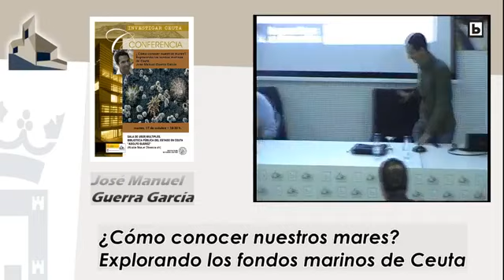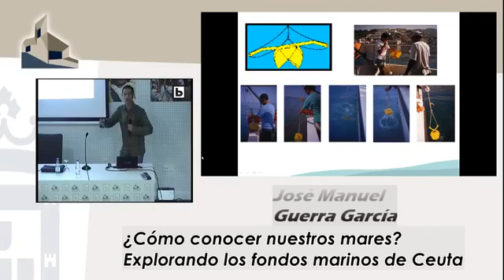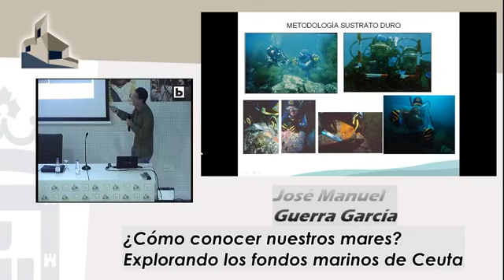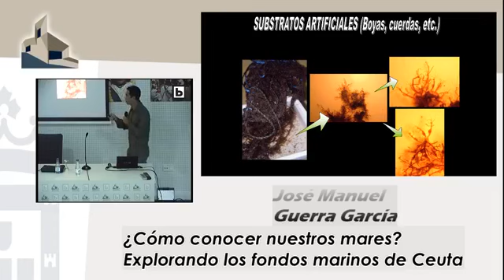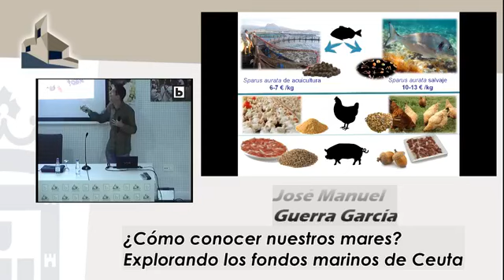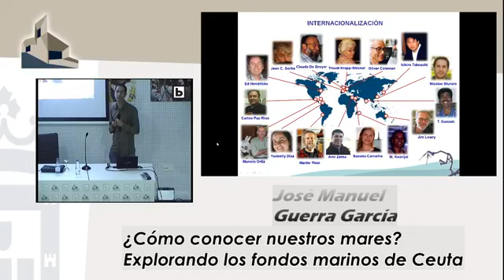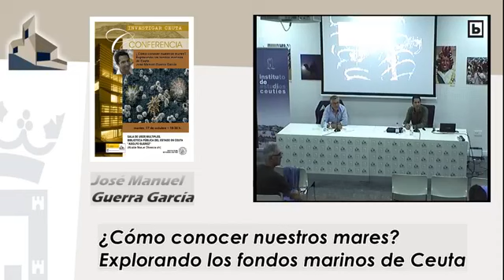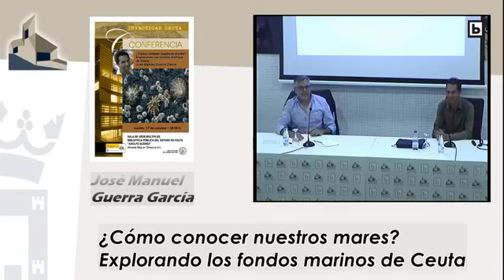¿Cómo conocer nuestros mares?. Explorando los fondos marinos de CEuta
Conferencia del catedrático José Manuel Guerra García. Impartida el martes 17 de octubre en la Biblioteca Pública del Estado en Ceuta. Organizado por el Instituto de Estudios Ceutíes